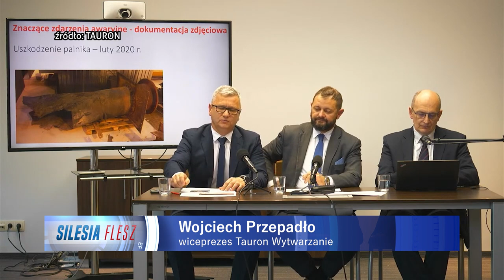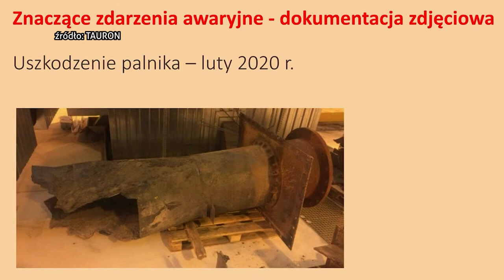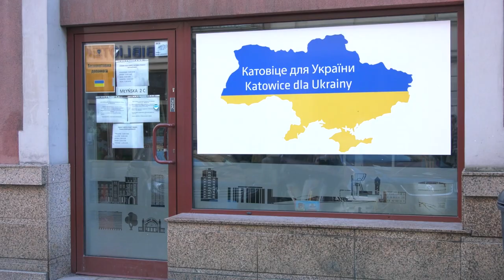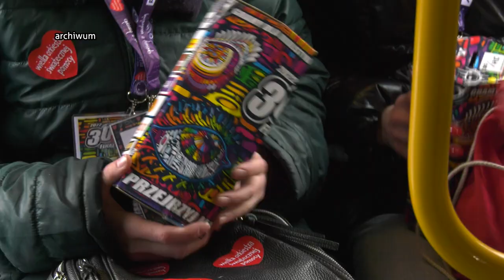TVS SILESIA FLESZ 12.01.2023